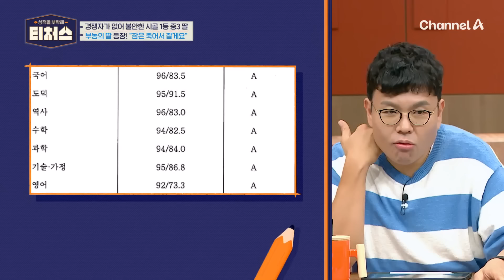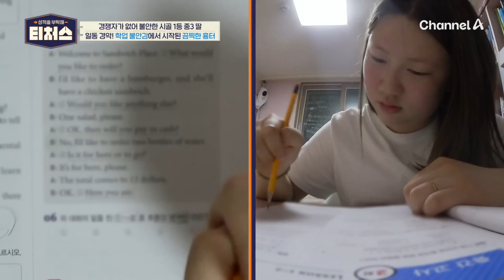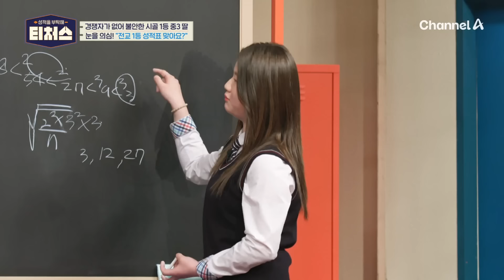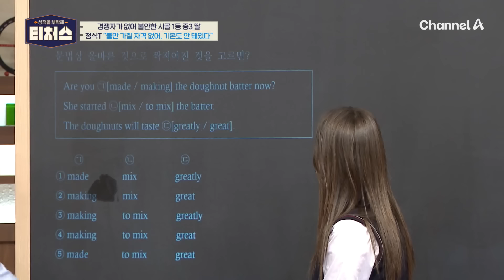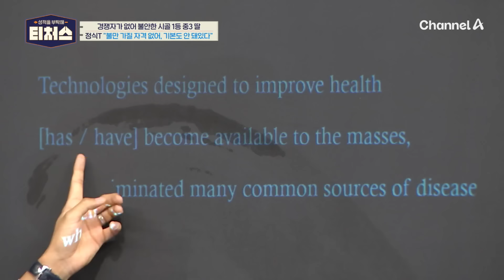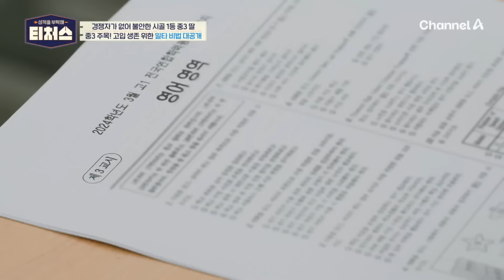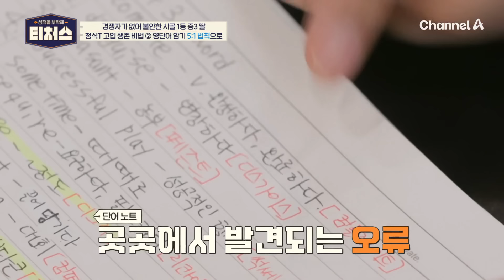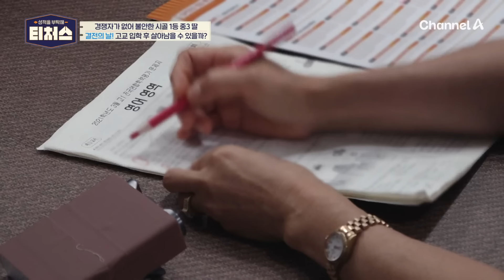[밥친구] 교육 격차에 학업 불안감 MAX! 시골 전교 1등을 향한 티처스의 팩폭🤨 | 성적을 부탁해 티처스 22회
🍯몰아볼 클립 ▶ [성적을 부탁해 티처스] 22 회

00:00 승제T의 일침!
00:54 시골 전교 1등의 등장
09:32 도전학생의 고민
27:37 환경에 불만인 이유
43:13 인생 첫 모의고사